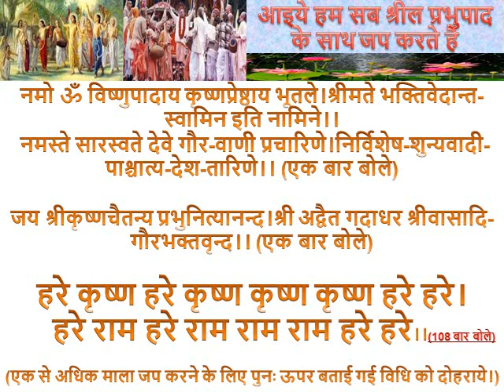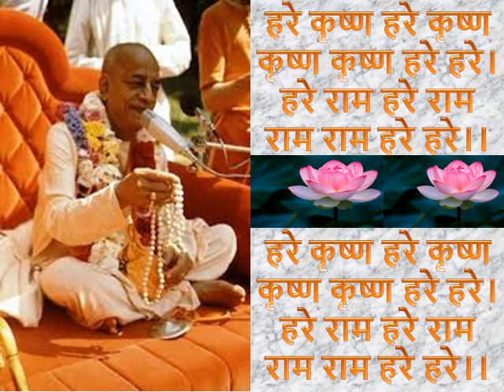Srila Prabhupada Chant Jap Hare Krishna Slow